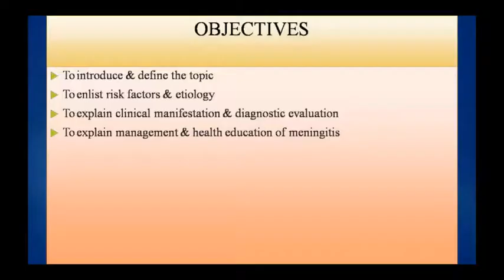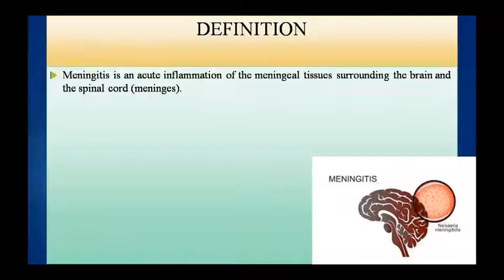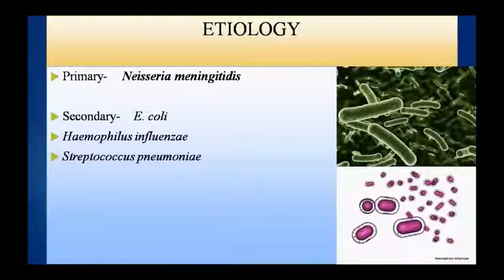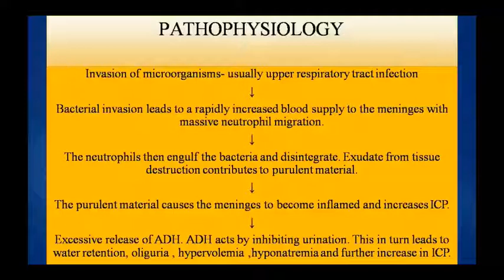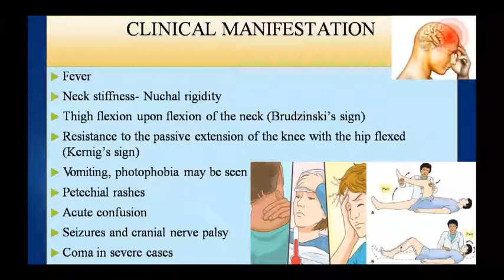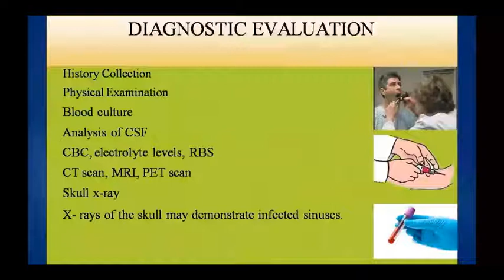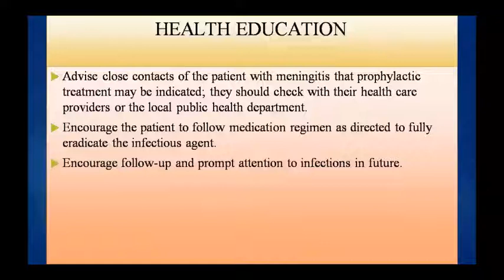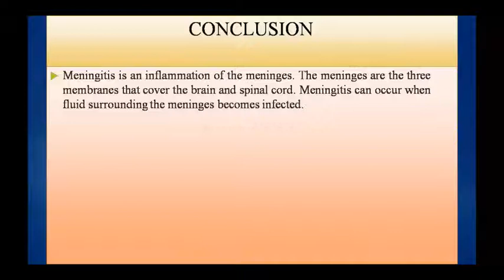Dr. Pushpa Sharma Topic:- Patho Meningitis 17.08.20